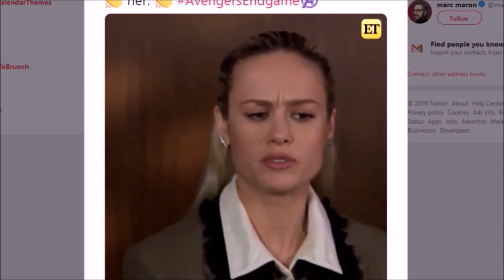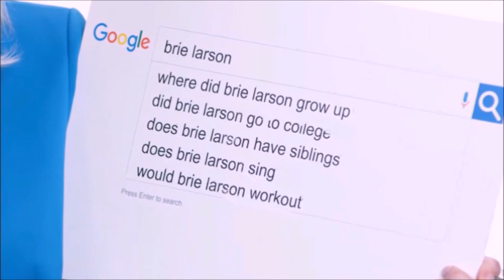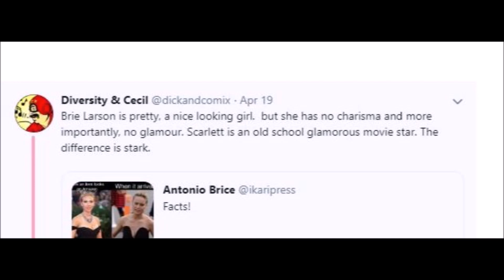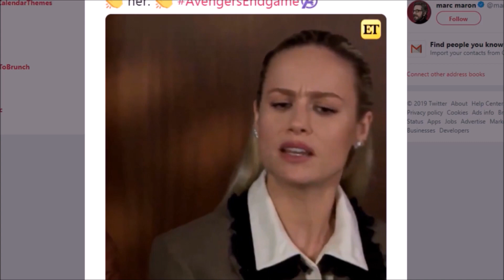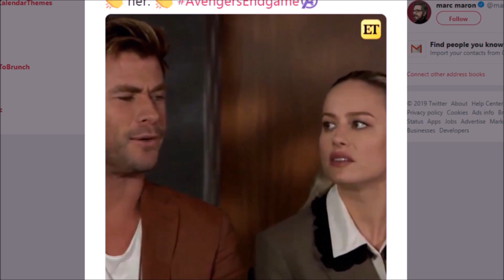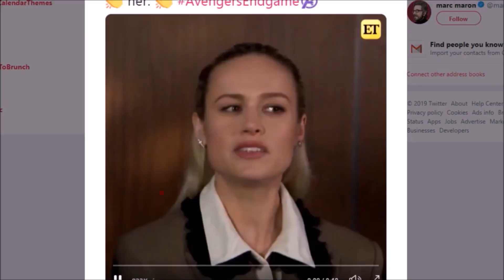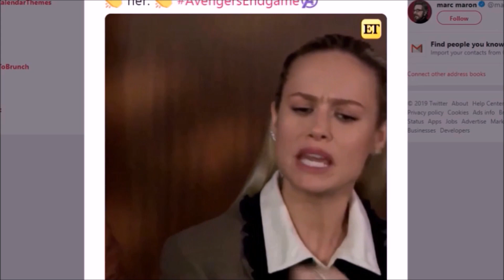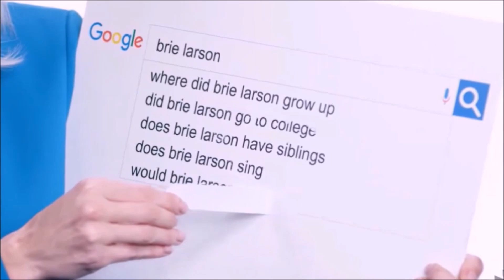Captain Marvel's Brie Larson Is America's Ex-Wife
Twitter me at twitter:    @dickandcomix

Opening Animation by Robert Harkin@DoomsdayPicnic
Category